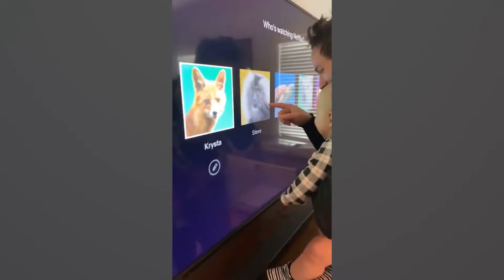Funny Baby Videos - The Funniest Baby Videos Compilation Ever!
TOP Best Baby Videos - Funny Baby Videos - Try not to laugh

Welcome to the Cuddle. Their cuteness is about to rule the whole planet so we'd better watch out! If you are Babies lovers, you are in the right place. Cuddle is where you can love and live with babies from all over the world.